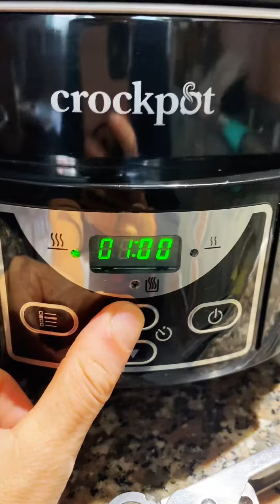Guancia di manzo a cottura lenta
Cottura lenta con CROCKPOT.
La ricetta e il procedimento con i dettagli delle quatità sul blof